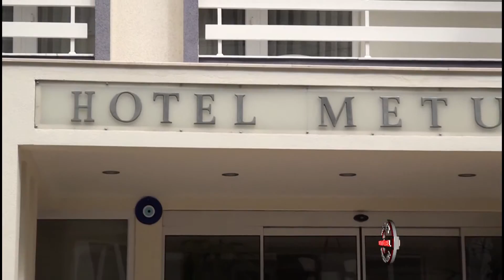Hotel Metur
Hotel Metur hakkında bilgi almak için video'yu izleyebilirsiniz.